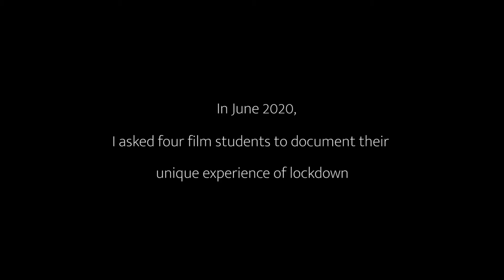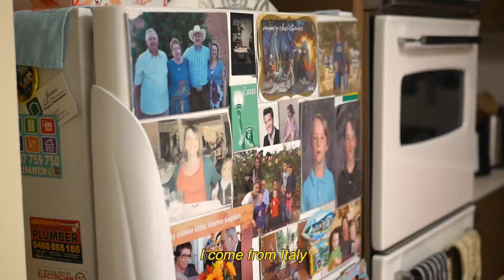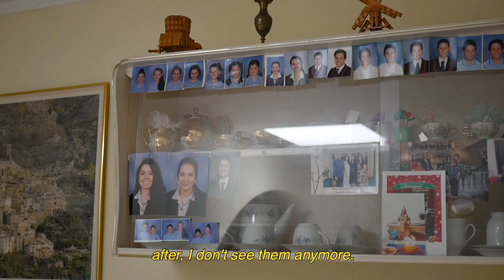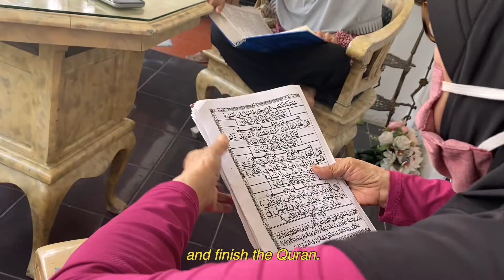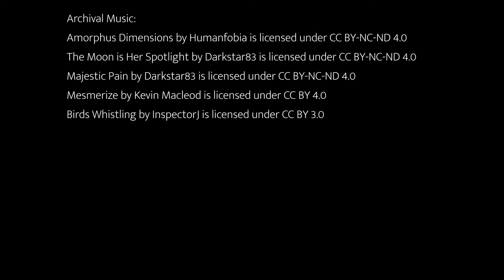Lockdown, Again | Documentary Short Film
‘Lockdown, Again’ was filmed in June 2020 by four film students during Melbourne’s second isolation. After editing a re-editing the footage I was given, this documentary is still relevant to Melbournians, and many other communities, even a year later.

Telling the tales of quarantine from a students’ and seniors’ perspective, ‘Lockdown, Again’ explores the uncertainties, sorrows, and glimmers of hope during isolation. Four varying characters share their unique experience of lockdown and covid-19.

Two university students, Elysee and Madeena, reflect on their feelings of disappointment in 2020, and express their experiences of racism during the beginning of Covid-19.

Diah Mardiah, who lives in Indonesia, explores her initial doubts towards the virus, which were quickly quashed after witnessing its severity through her peers.

Margharita Lucci ruminates on her feelings of loneliness in isolation, and hopes that as covid-19 ends, the world can become a better place.